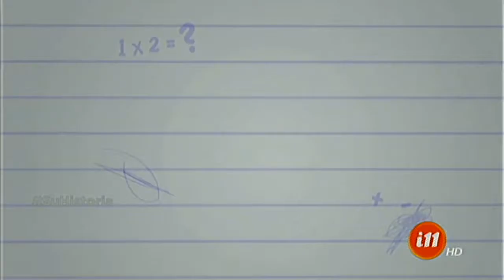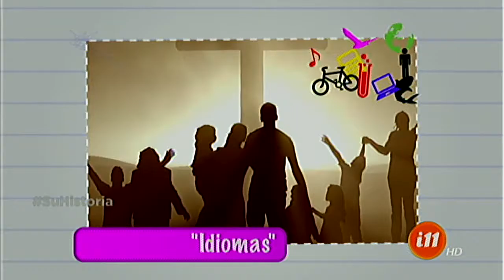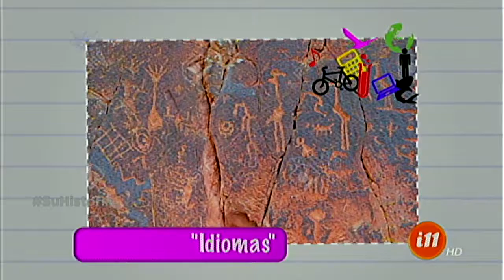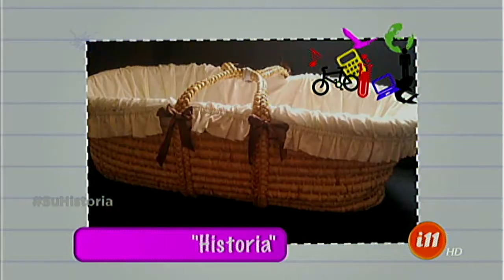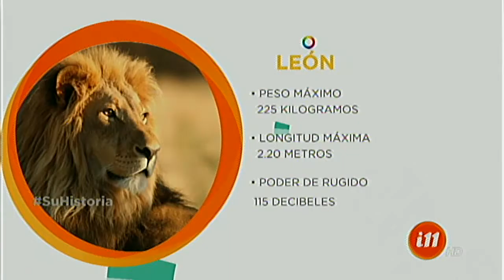¿Cómo hace el león para cazar animales que son mucho mas grandes que él?